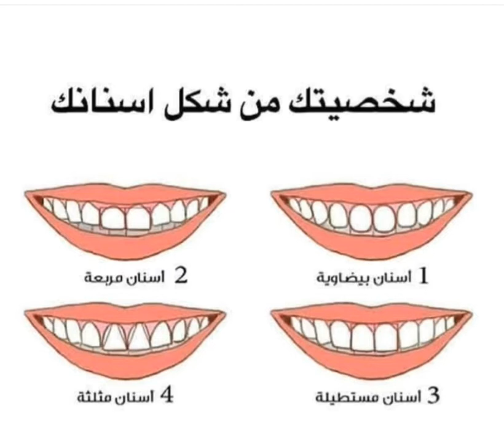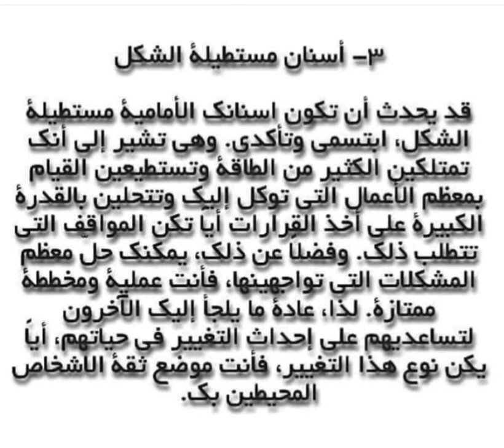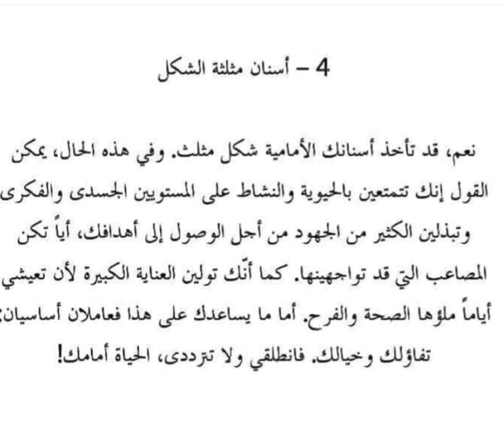شخصيتك من شكل اسنانك كيف بتكون فى علم النفس